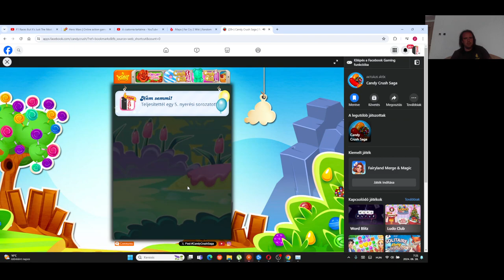Candy Crush Saga level 2260-2270